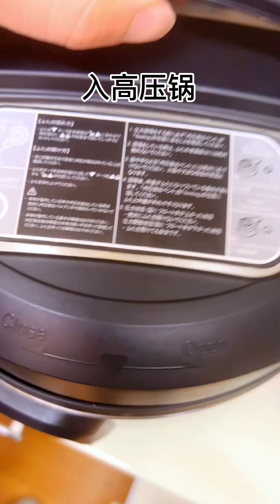在日本制作传统川菜 「萝卜烧牛肉」的教学视频 冬至快乐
在日本制作传统川菜 「萝卜烧牛肉」的教学视频

本格四川料理「大根とビーフシチュー」のレッスン動画

Video on how to make traditional Szechuan dish 「Roast Beef with Radish"」